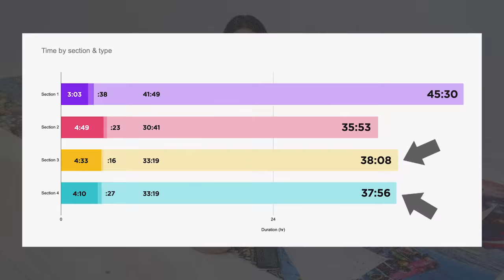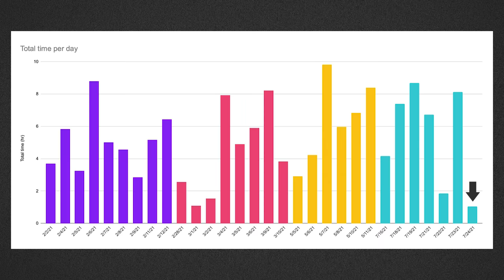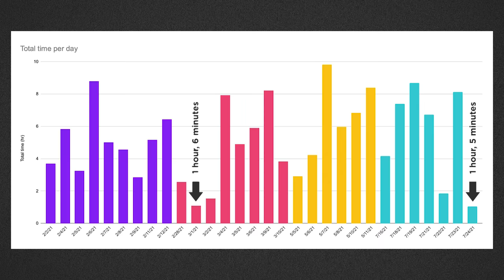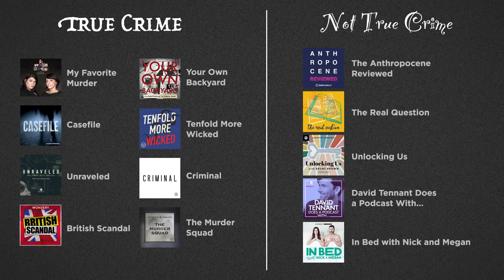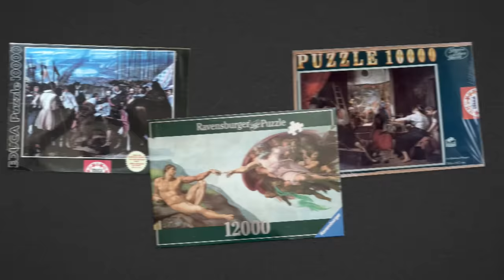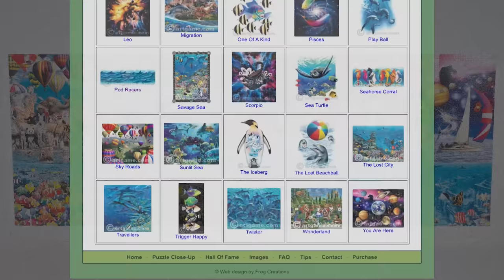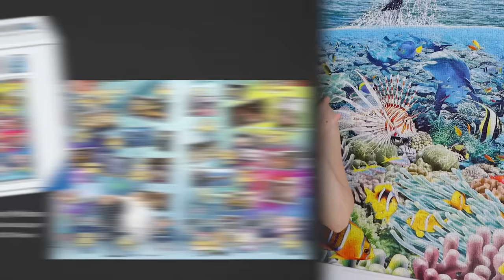PUTTING TOGETHER THE FULL PUZZLE (24,000 Piece Puzzle - Part 6 of 6)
This is the 24,000 piece Life puzzle from Educa.

I couldn't have made this video without my friends to help!

Jason Pickens, who kindly let me use his wood shop to film in:

Blue tape
Foam board